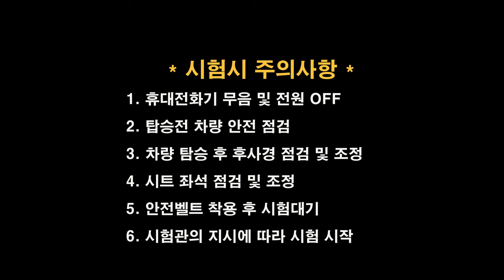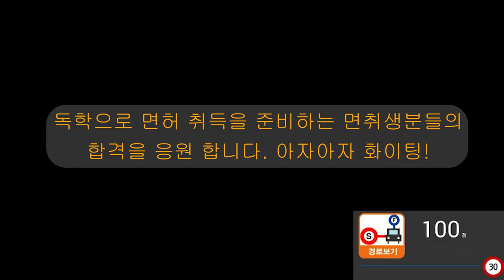광양면허시험장 도로주행 B코스💗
광양운전면허시험장 도로주행 B코스 입니다.